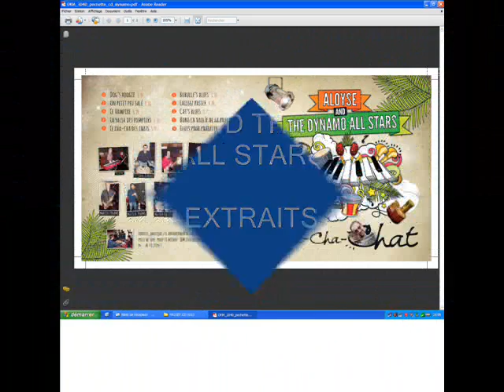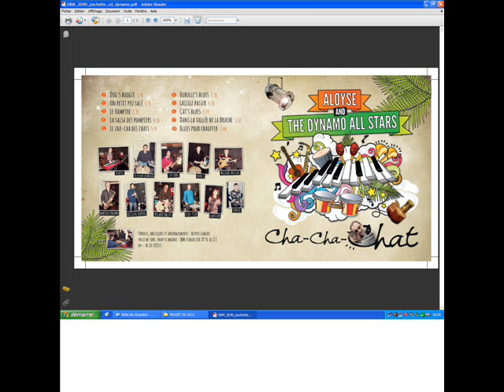ALOYSE AND THE DYNAMO ALL STARS: le CD CHA CHA CHAT (extraits)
enregistré à JBM STUDIO wilwisheim
janvier/février 2013
DOG'S BOOGIE
un petit peu salé
LE VAMPIRE
LA SALSA DES POMPIERS
LE CHA CHA DES CHATS
BUBULLE'S BLUES
laissez passer
DANS LA VALLEE DE LA BRUCHE
blues pour chauffer

aloyse: auteur compositeur arrangeur chanteur apiculteur, accessoirement pianiste...
olivier: batterie
herr G: congas
jip cool :basse
michael: guitare
martin dynamo:saxos
nicolas trompette
roland: bongoes
tchi-tchi: timbales
sophie: choeur
caroline: choeur